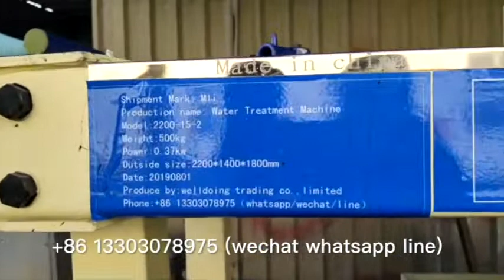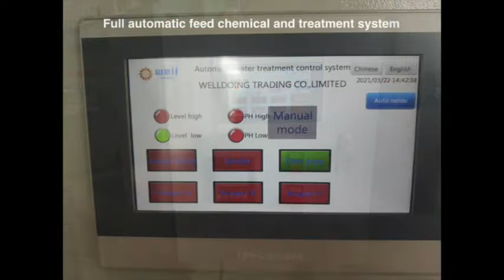Automatic dosing heavy metal Sewage filtrate machine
We specialize in chemical fertilizer waste water treatment  machine,metallurgical waste water filtrate  machine,chromium waste water treatment  machine